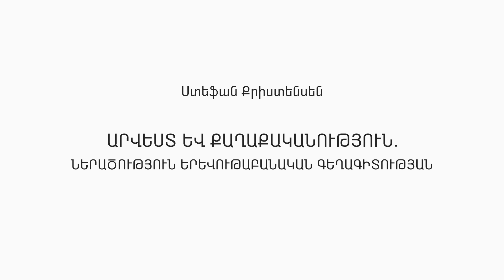Stefan Kristensen, “Art And Politics: Introduction To Phenomenological Aesthetics”, part II (2018)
The two lectures aim to deliver some important clues into phenomenological aesthetics, thereby also showing the political relevance of this approach to artistic experience. Phenomenology is a practice of description of the experience with the goal of answering the question of “What is this phenomenon?” If we want to do a phenomenology of anything appearing to us, we must describe the experience in the first of what appears.

In Collaboration with the Utopiana Creative Cultural NGO and the American University of Armenia.